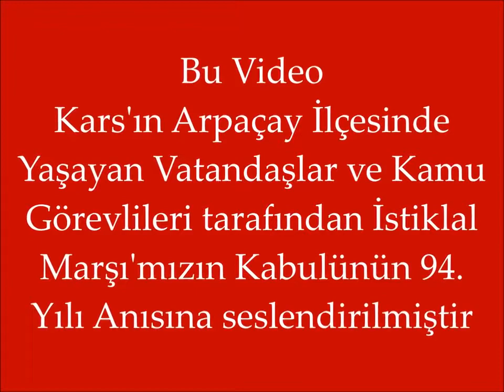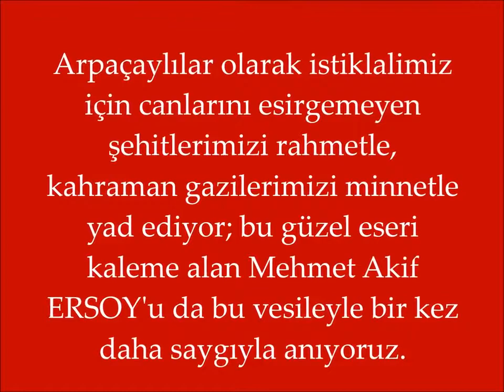İstiklal Marşı - Kars/Arpaçay 🇹🇷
Kars'ın Arpaçay ilçesinde her kesimden insanın toplanarak yapmış olduğu İstiklal Marşı'mız. 🇹🇷